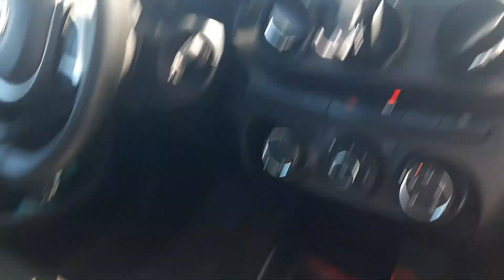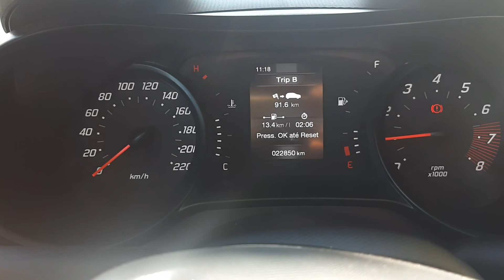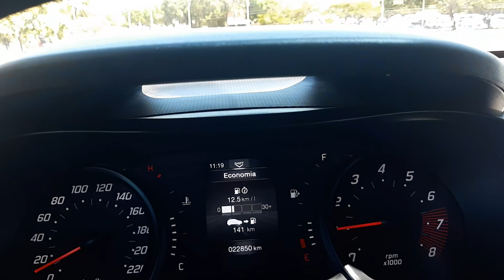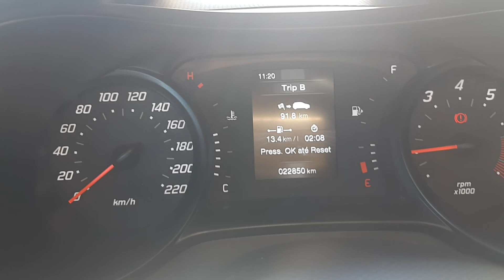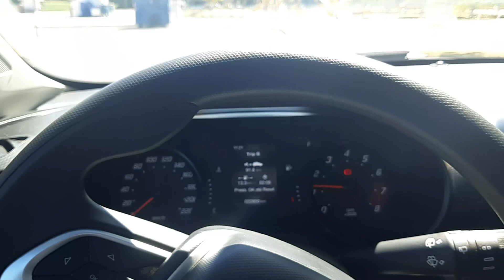FIAT ARGO NO UBER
Fiat argo no uber, média de consumo e conforto  da versão 1.0.